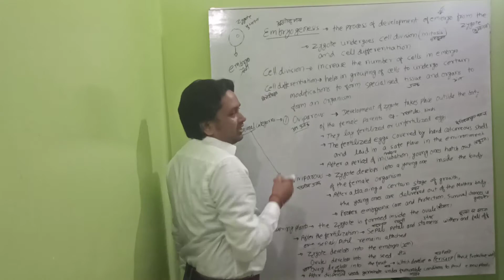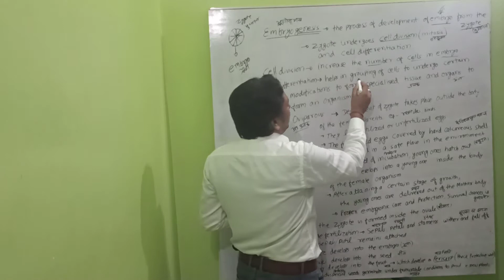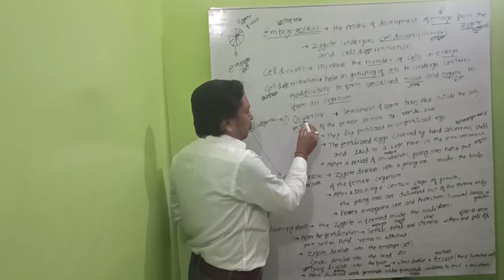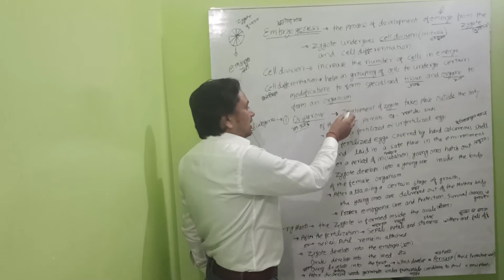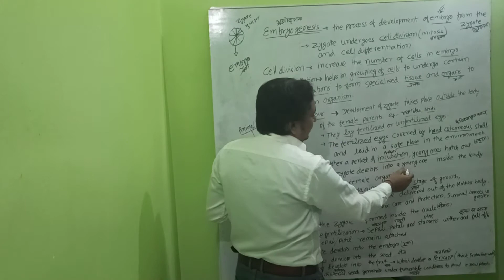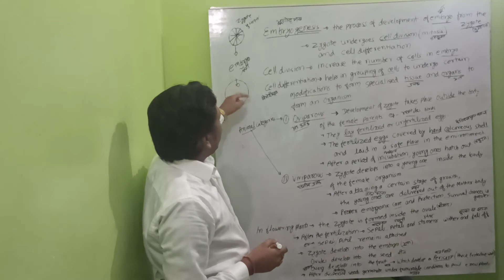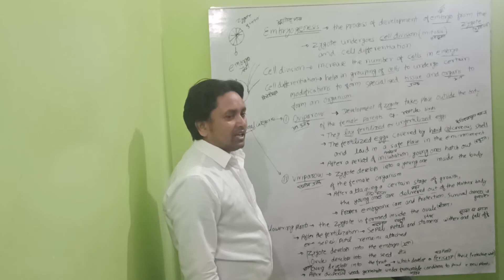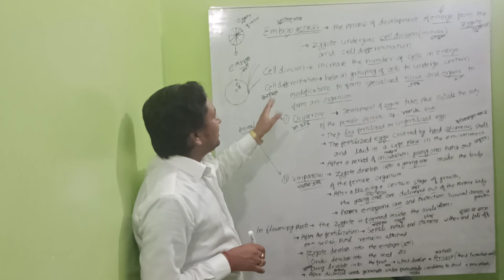Embryogenesis-cell division and cell differentiation; oviparous, viviparous (भ्रुणोद्भव,अंड, पिंड )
XIIth Biology, BSEBI, NCERT,
Embryogenesis-cell division and cell differentiation; oviparous, viviparous, fertilization, sexual Reproduction (भ्रुणोद्भव, कोशिका विभाजन , कोशिका विभेदीकरण, अंड प्रजक, पिंड या सजीव प्रजक, निषेचन . लैंगिक जनन)